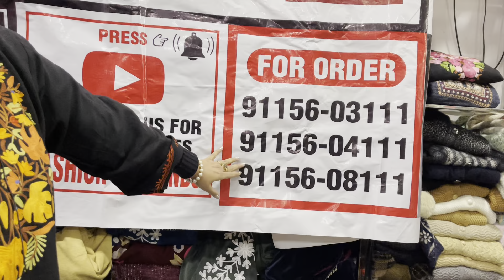HEAVY DISCOUNT SALE ON SALE LADIES NIGHT SUITS AND DAILY WEAR,HURRY,9115603111,9115604111,9115608111